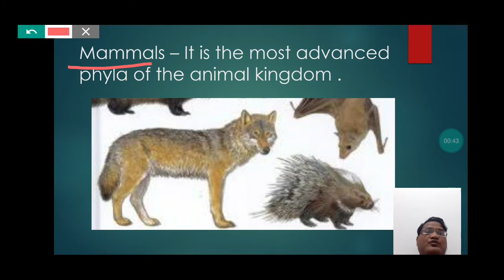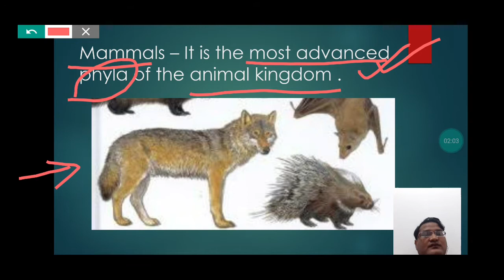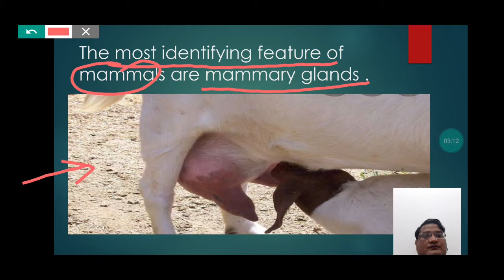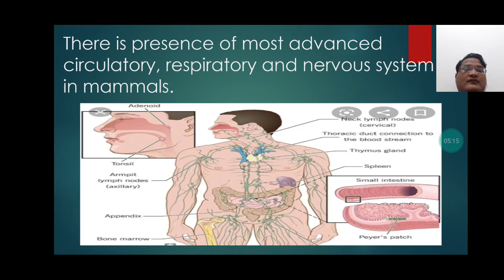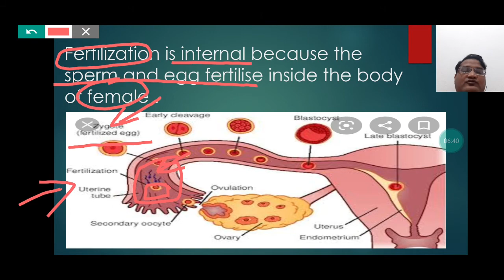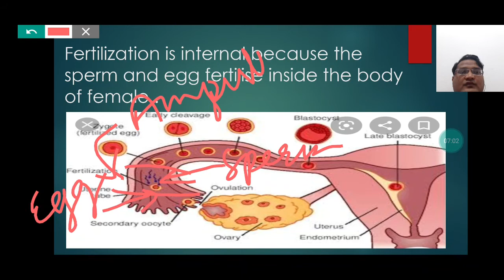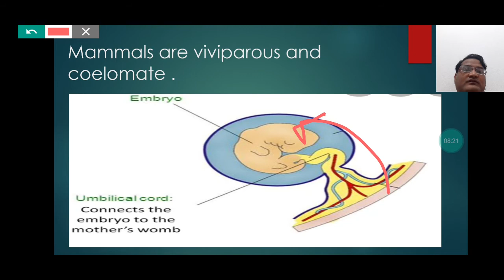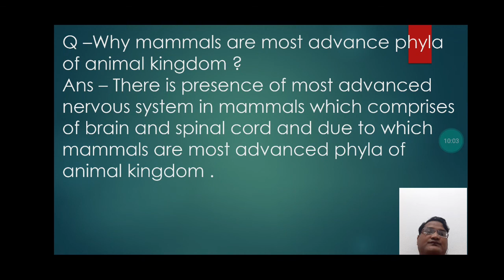31 August 2021